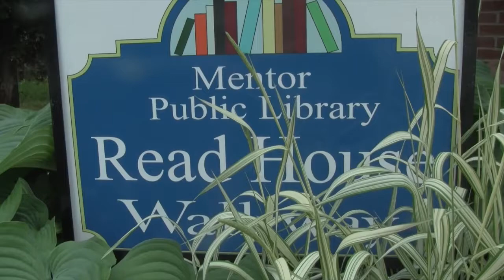Weird Science Wednesday: Mythbusters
Mentor Public Library kicked off its Weird Science Wednesday series by testing popular myths. What combines when you combine Mentos and soda? (And what type of soda causes the biggest explosion?) Why do people think Pop Rocks can be fatal?

We're doing more experiments every Wednesday this month.